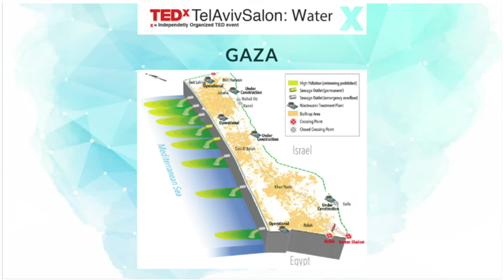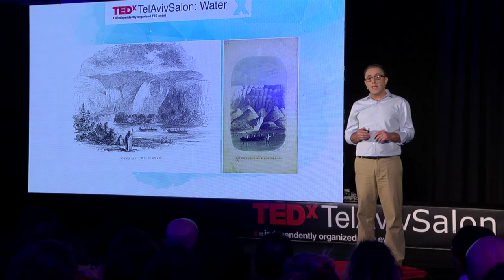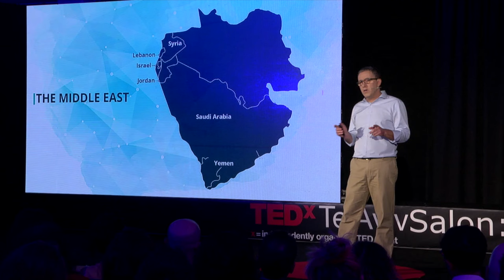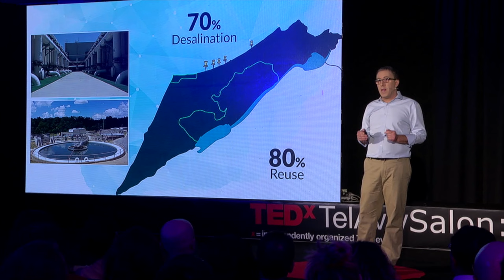Water Security is National Security | Gidon Bromberg | TEDxTelAvivSalon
Gidon Bromberg is the Israeli Director of EcoPeace Middle East. EcoPeace is a unique regional organization that brings together Jordanian, Palestinian and Israeli environmentalists to promote sustainable development and advance peace efforts in the Middle East Mr. Bromberg has written extensively on the relationship between water issues and Middle East peace. This talk was given at a TEDx event using the TED conference format but independently organized by a local community.